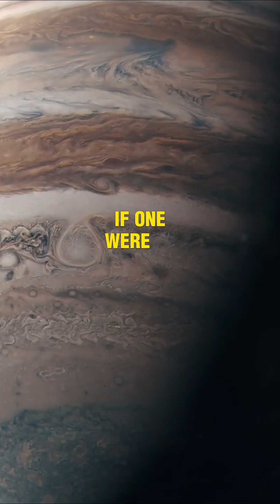This Asteroid Is Headed Straight for Earth… In 2041 🪨🌍AsteroidAlert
An asteroid is on a potential collision course with Earth — and the year is 2041. 🪨🌍 Scientists are tracking this space rock closely as it barrels through the solar system, raising questions about the future of our planet. Is this a real threat or just cosmic paranoia? Learn what we know about this asteroid’s size, speed, and trajectory, and discover how space agencies plan to respond if it gets too close for comfort. This isn’t science fiction — it’s a ticking cosmic clock. The countdown to 2041 has begun…